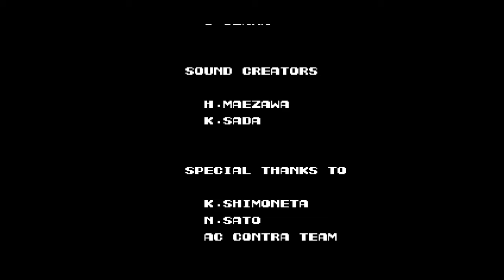Contra Anniversary Collection_Primer juego terminado en 2020 (Contra NES 1987)